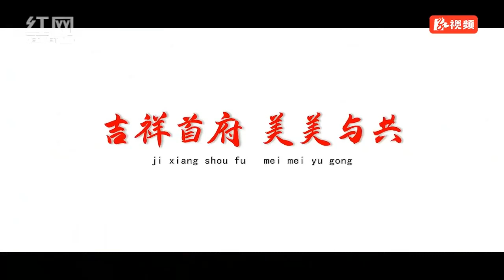Auspicious Capital, Meimei and Gonggong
The auspicious capital is beautiful and harmonious, with ethnic minority characteristics as a tourist attraction.